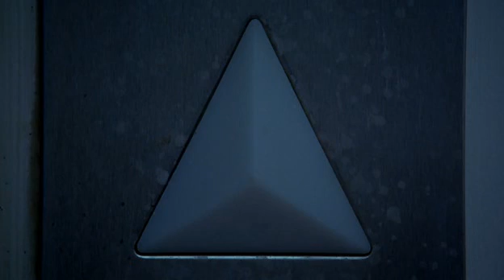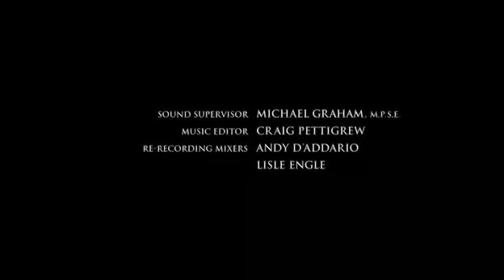НОЧНЫЕ КОШМАРЫ И ФАНТАСТИЧЕСКИЕ ВИДЕНИЯ: ПО РАССКАЗАМ — NIGHTMARES & DREAMSCAPES: FROM THE STORIES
Секционная № 4 (Autopsy  Room  Four )
Год выпуска: 2006
Страна: США
Жанр: ужасы, фантастика, фэнтези, триллер, драма
Продолжительность: 1 сезон
Перевод: Профессиональный (Многоголосый)
Режиссер: Роб Боумен, Микаэл Саломон
В ролях: Роберт Маммоне, Коди Смит-МакФи, Ким Делани, Уильям Х. Мэйси, Жаклин МакКензи, Тори Массет, Сьюзи Портер, Сигрид Торнтон, Ноэль Бэллэнтайн, Билл Барретта
Сериал является экранизацией романов Стивена Кинга. Атмосфера каждой серии соответствует настроению, которым были пронизаны произведения великого автора. Создатели многосерийной ленты поделились, что выпустили сериал специально к юбилею писателя. Как и полагается, героями сюжета стали не только люди, но и персонажи из потустороннего мира. Присутствие последних четко ощущается, несмотря на то, что лица их не видно. Они контролируют героев в каждой серии, вершат справедливость и наказывают провинившихся своеобразным способом. Порой, герои позволяют себе излишнюю самонадеянность. Они допускают серьезные проступки, за которыми неминуемо следует наказание. Чем серьезнее этот самый проступок, тем хуже наказание, которое им предстоит понести. К созданию сериала авторы подошли со всей ответственностью, и это чувствуется. Режиссура великолепная, сюжет динамичный и увлекательный. В многосерийной картине использованы первоклассные спецэффекты. Вам следует подготовиться к тому, что сериал будет держать вас в напряжении до последней минуты!